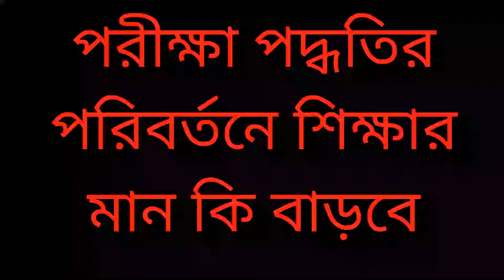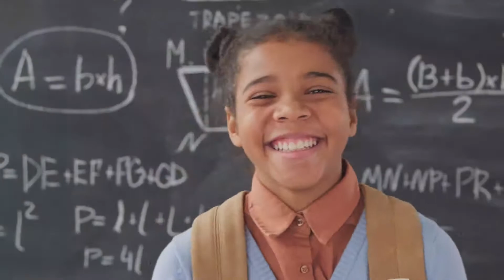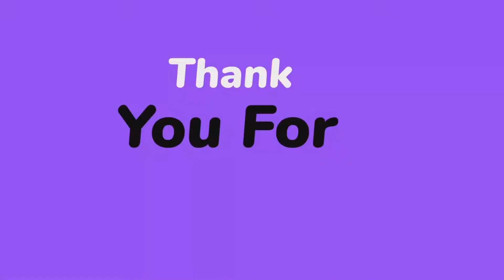পরীক্ষা পদ্ধতির পরিবর্তনে শিক্ষার মান কি বাড়বে || education system || sincerity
Sincerity is the best policy!!
শিক্ষার মান,শিক্ষার মান উন্নয়,শিক্ষার মান উন্নয়ন,মুক্তবাক | শিক্ষার মান,শিক্ষা,শিক্ষার মান নিশ্চিত করতে হবে,শিক্ষার মান নিয়ে নানা প্রশ্ন,শিক্ষার মান নিয়ে র‍য়েছে আক্ষেপ,শিক্ষার মান উন্নয়ন শীর্ষক সেমিনার,শিক্ষার মান উন্নয়ন সবচেয়ে বড় চ্যালেঞ্জ,শিক্ষার মানোন্নয়ন,শিক্ষার দুরবস্থা,পাসের হার বাড়িয়ে শিক্ষার মান কমিয়েছে সরকার: খালেদা জিয়া,প্রাথমিক শিক্ষার মান বাড়াতে হবে- গণশিক্ষা প্রতিমন্ত্রী,শিক্ষার মান উন্নয়নে কাজ করছে বর্তমান সরকার: এমপি সুবিদ আলী,শিক্ষা ব্যবস্থা,
বদলে যাচ্ছে মূল্যায়ণ পদ্ধতি,মূল্যায়ন পদ্ধতি ২০২১,অনিয়মিত পরীক্ষার্থী মূল্যায়ণ পদ্ধতি,প্রাথমিকের মূল্যায়ন পদ্ধতি,বদলে যাচ্ছে মূল্যায়ন পদ্ধতি,এসাইনমেন্ট মূল্যায়ন পদ্ধতি,মাধ্যমিক পরীক্ষার মূল্যায়ণ পদ্ধতি 2021,activity task এর মূল‍্যায়ণ পদ্ধতি,মাধ্যমিক মূল্যায়ণ পদ্ধতি 2021 west bengal,প্রাথমিকের মূল্যায়ন পদ্ধতি ২০২১,উচ্চমাধ্যমিক পরীক্ষার মূল্যায়ণ পদ্ধতি 2021,মেট্ৰিক পৰীক্ষাৰ মূল্যায়ন পদ্ধতি,উচ্চমাধ্যমিক মূল্যায়ণ পদ্ধতি 2021 westbengal,
শিক্ষাদান পদ্ধতি,শিক্ষাদান পদ্ধতি কি,ভাষা শিক্ষাদান পদ্ধতি,গণিত শিক্ষাদান পদ্ধতি কি,শিক্ষাদান পদ্ধতি কাকে বলে,শিশুদের শিক্ষাদান পদ্ধতি,মাদরাসার শিক্ষাদান পদ্ধতি,রাসূল সাঃ এর শিক্ষাদান পদ্ধতি,গণিত শিক্ষাদান পদ্ধতি কাকে বলে,নুরানী বিভাগের শিক্ষাদান পদ্ধতি,দৃষ্টিহীন শিশুদের শিক্ষাদান পদ্ধতি,রাসূলুল্লাহ (সা.)-এর শিক্ষাদান পদ্ধতি,শব্দানুক্রমিক পদ্ধতি,নেচে নেচে শিক্ষাদান,করোনাকালে নিউইয়র্কের শিক্ষা ব্যবস্থা এবং শিক্ষাদান পদ্ধতি।,বাক্যানুক্রমিক পদ্ধতি,
Friends,